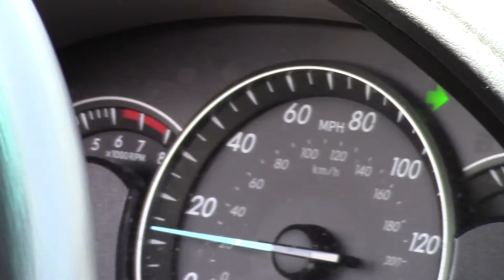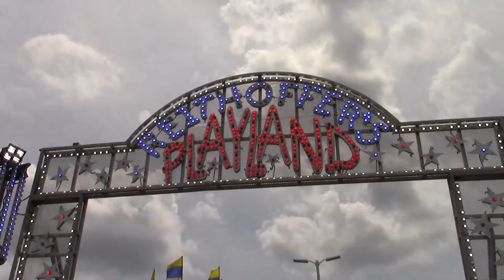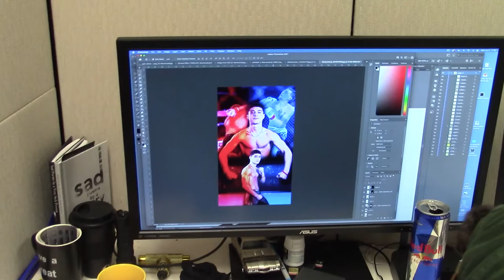A Week in the Life of Carroll - CMG Vlog #1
Join CMG Video Content Creator Carroll in our first vlog!